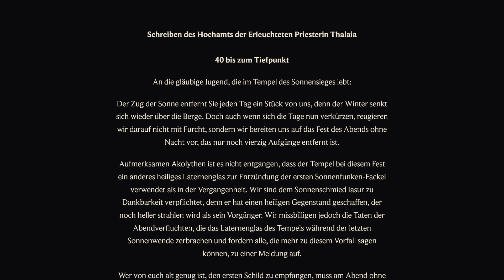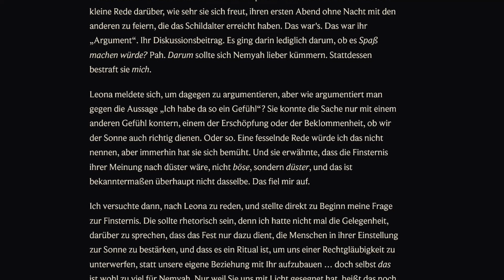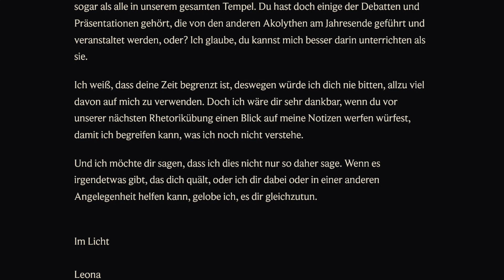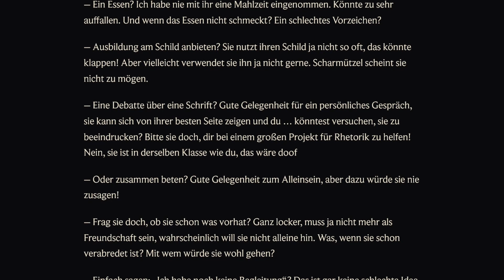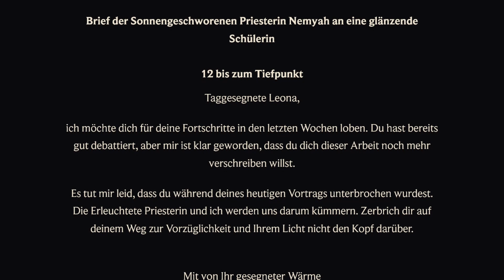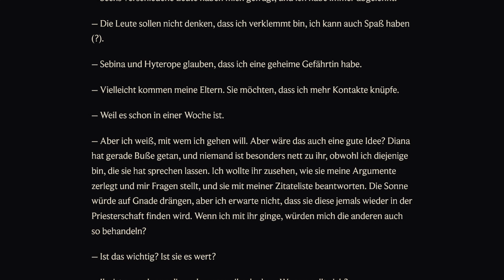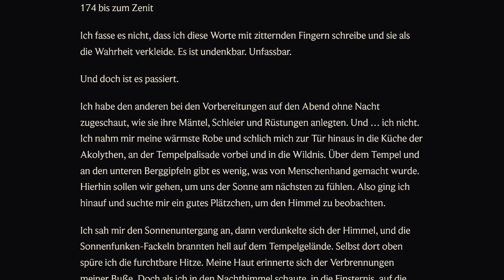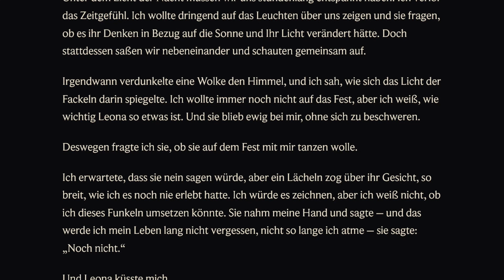Erhebe dich mit mir (Leona, Diana) – Geschichten aus Runeterra/Let's Read/LoL Lore – Kurzgeschichte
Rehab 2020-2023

Hallo Beschwörer,

nehme einen Einblick in die Konversationen von Diana und Leona während ihrer Ausbildung und erfahre, was in ihren jungen Jahren geschehen ist.